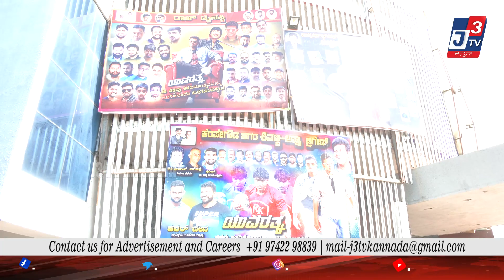Yuvarathnaa Public Review | Puneeth Rajkumar | Santhosh Ananddram | Yuvarathnaa Movie Review | J3 TV